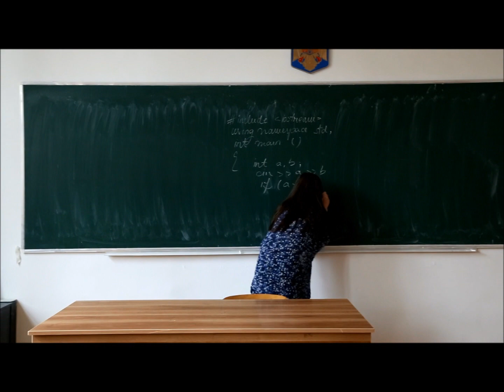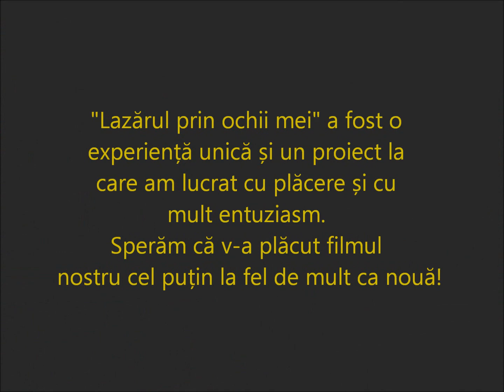Bloopers - "Lazărul prin ochii mei" - 9D - 2014